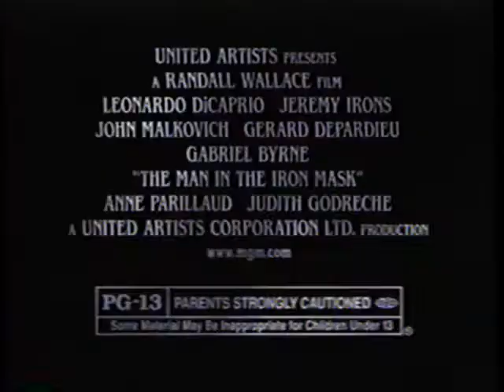The Man in the Iron Mask Movie Trailer 1998 - TV Spot Leonardo DiCaprio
Leonardo DiCaprio, John Malkovich, Gabriel Byrne, Jeremy Irons, Gerard Depardieu in this 1998 epic hit